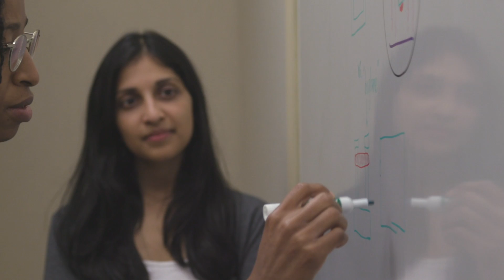The Breadth of MechE at MIT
Mechanical Engineering at MIT has expanded through the years from its traditional areas to encompass many emerging technologies, ideas, and principles – this breadth allows our department to confront multidisciplinary challenges, while embracing the core principles that have always defined our work. Across MechE, faculty and staff are engaging in cutting-edge research at the frontiers of mechanical engineering, with teaching and exploration at the intersection of engineering and physics, math, electronics, biology, computer science, and many other fields of study. From the nanoscale to the macroscale, across communities, climates, regions, and geographies, and from the ocean floor to the far reaches of space, there’s an incredible breadth of work underway in MechE at MIT.